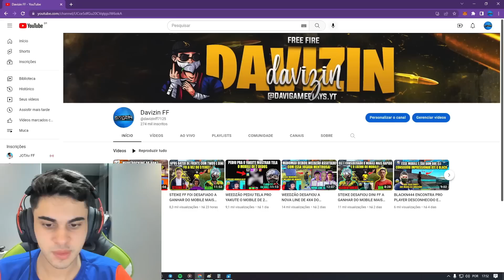ESSE EMULADOR AMASSOU TODO MUNDO NO X1 DOS CRIAS E ENTÃO CHAMARAM O LDZINN PRA TENTAR GANHAR DELE!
CREDITOS-